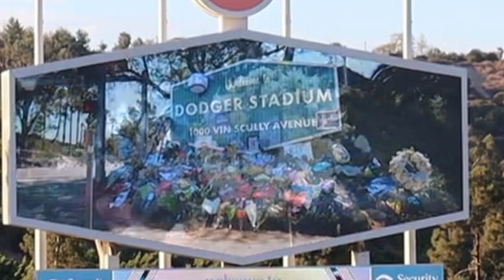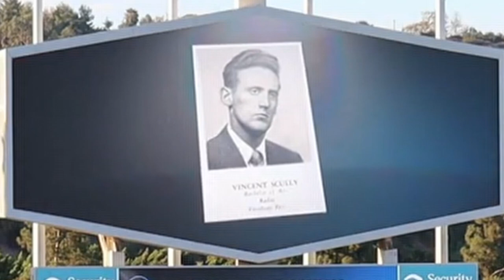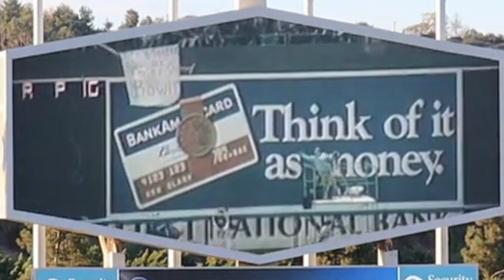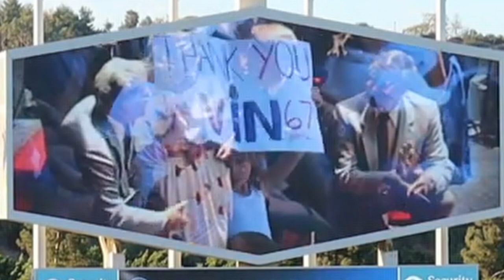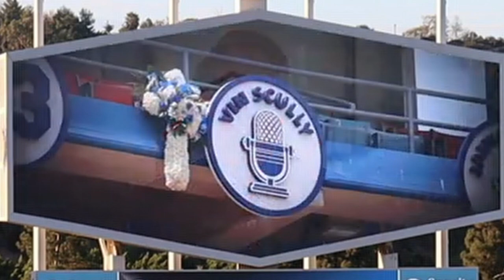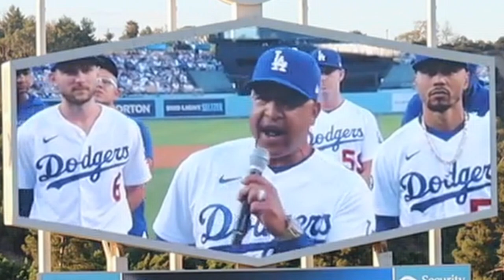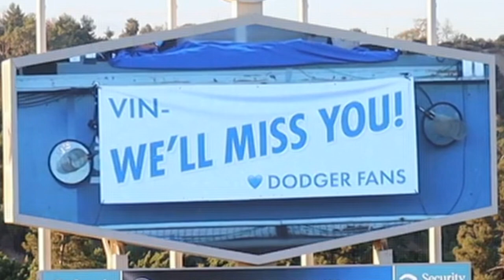Vin Scully Celebration of Life - Dodger Stadium - August 5, 2022